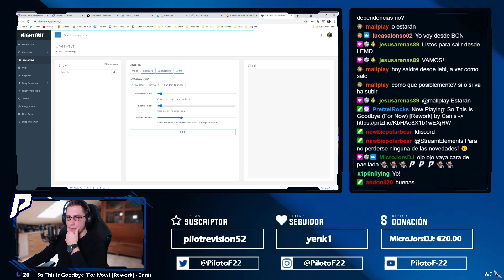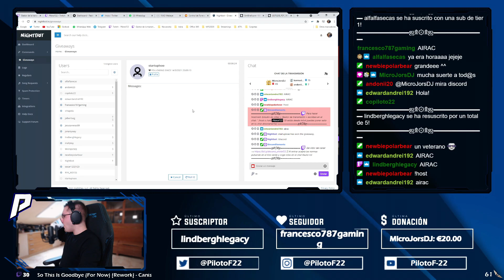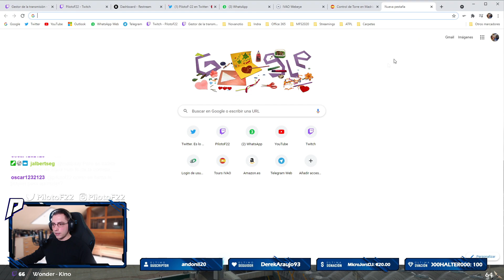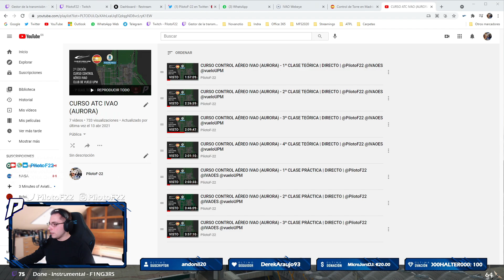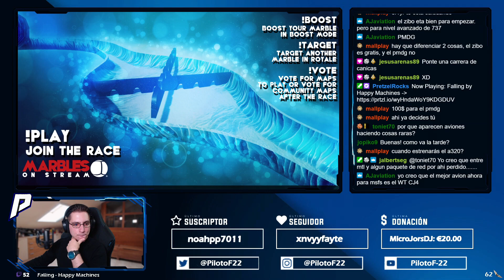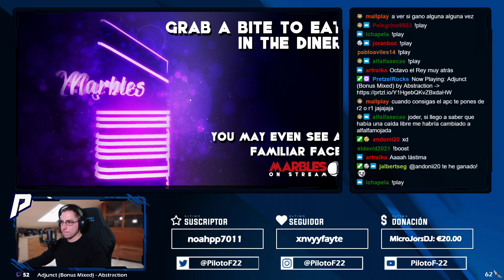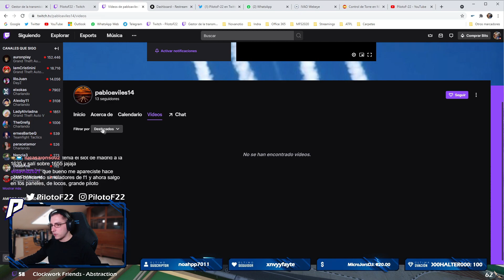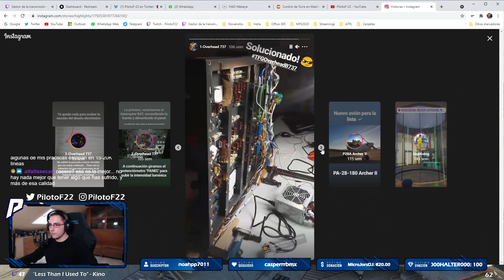EVENTO IVAO 7 MILLONES DE HORAS | FULL ATC MADRID | MSFS2020 | PilotoF-22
[ CONTENIDO ]

00:00​​​​​​​​​​ - Introducción
09:40​​​​​ - Breafing
34:26​​​​​​ - Torre Norte Salidas (LEMD_N_TWR)
2:51:48​​​​​​​​​​ - Plataforma Sur (LEMD_AS_GND)
4:42:21​​​​​​​​​​ - Despedida

[ MÚSICA ]